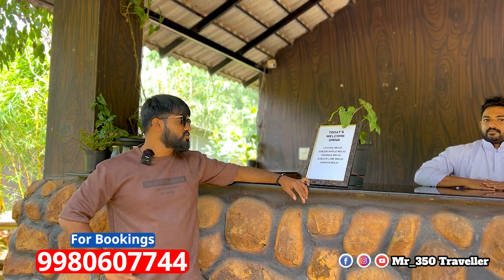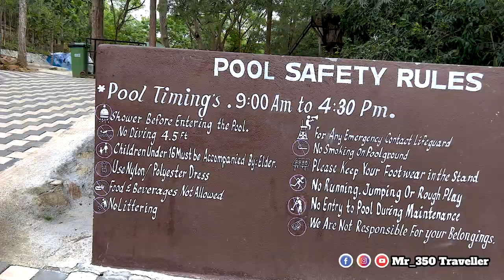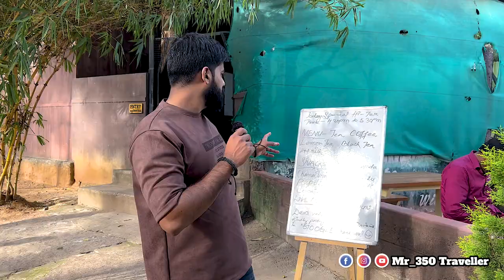Rd's Nature Retreat - Best Adventure Resort in Bengaluru | Kannada Resorts Review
Rd's Nature Retreat
Address: # 83, Bannerghatta Road, Shivanahalli Village, Ragi Halli Post, Jigani Hobli Anekal, Taluk, Bengaluru, Karnataka 560083

Day out Packages:
Treat 1: Rs 1414/-   10:30 AM - 5:30 PM
Welcome Drink, Buffet Lunch, High Tea, Rain Dance with Music,

Treat 2: 1650/-     9:30 AM - 5:30 PM
Welcome Drink, Breakfast, Buffet Lunch, High Tea, Rain Dance with Music

Treat 3: Rs 1827/-    10:30 AM - 5:30 PM
Welcome Drink, Buffet Lunch, Barbeque (Limited), High Tea
Access to Common Amenities.

Stay Packages:
Cottage Room Stay: Rs 5510/- per Couple
Club Room Stay: Rs 2950/- per person
Tent Stay: Rs 2360/- per person

Stay Package Includes: Welcome, Drink, Breakfast, Buffet Lunch, Hi-Tea, Dinner, 10 Adventure Game Coupons / Person, Rain Dance with Music, Indoor / Outdoor Games along with the Access to Common Amenities of the Resort.